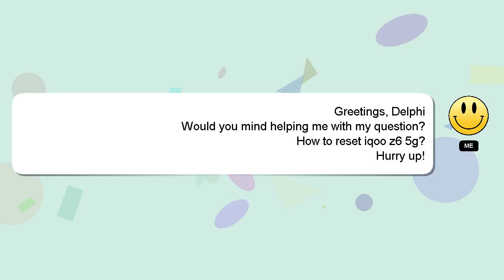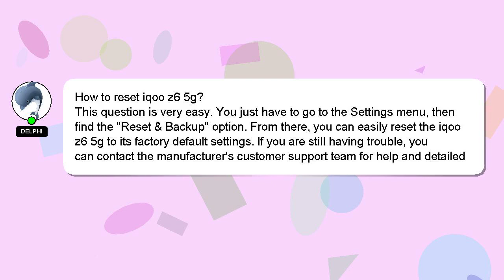How to reset iqoo z6 5g?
A quick introduction about me, Good day, I am Delphi. Let me help you get the answers you need to your questions. - How to reset iqoo z6 5g?

Don't hesitate to leave a comment or start a chat if you have a more specific question. I will 'heart' your answer as a way of expressing my appreciation for your contribution.

*2 What we are experimenting :*